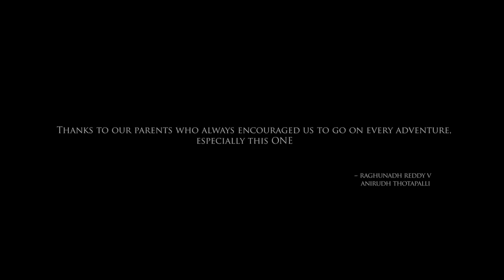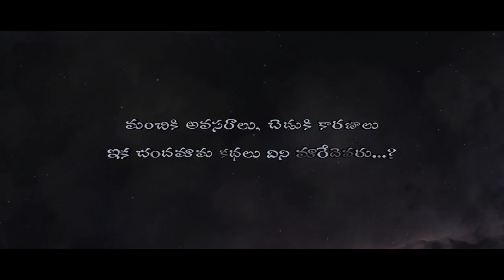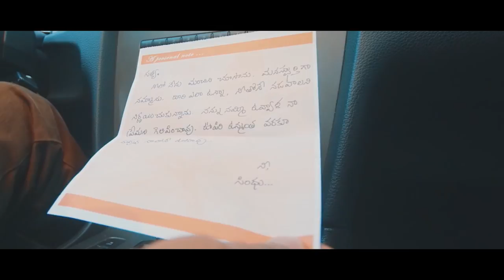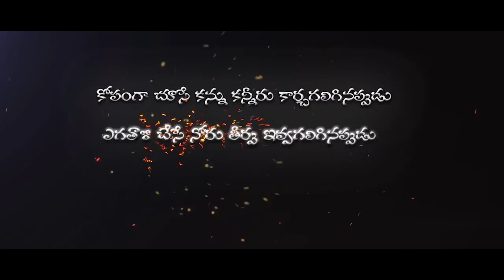Nenena - Telugu Short Film 2016 || Presented by iQlik Movies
Cast:
Anirudh Thotapalli
Swathi Deekshith
Karthik Srinivas
Abhishek Pathri
Niharika Nakka
Niharika Bandla
Sidhartha Mupparaju
Rohit Jandhyala
Sandilya Jandhyala

Crew:
Story & Direction: Raghunadh Reddy V
Producer: Srikanth Polavarapu
Screenplay & Editing: Anirudh Thotapalli
Cinematography: Manojh Reddy
Dialogues: Sandilya Jandhyala & Anirudh Thotapalli
Assistant Director: Karthik Vn
Singers: Dhiipu, Lipsika, Anudeep Dev, Revanth , Hymath
Lyrics: Srimani (Osaari Puvve), Wasista Sharma (Kaalam Kathalo, Rudiraagrahava)
Co Producers: Dilip Vedantam, Kalyan C Panda
Colorist: Saisrikanth Chillara (Creative Artists of Omaha)
Song Choreography: Kaushik Gollapudi
Assistant Camera & Grip: Faraaz, Phillip Leteka